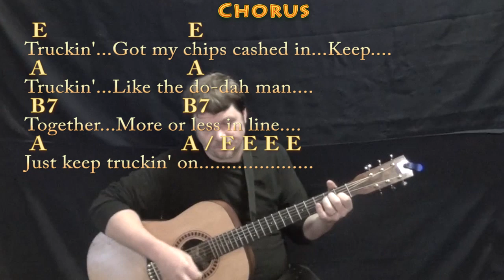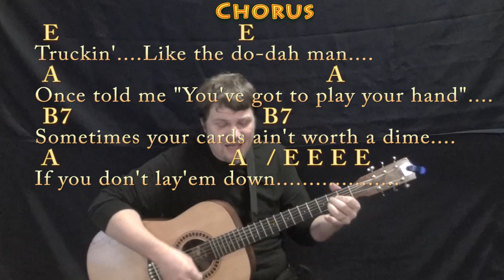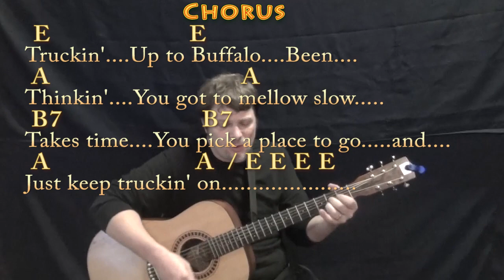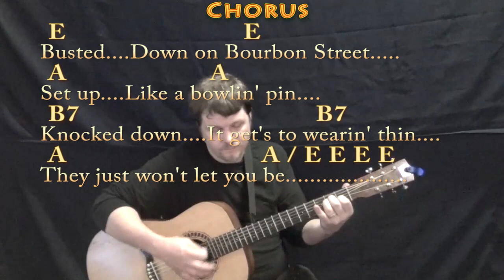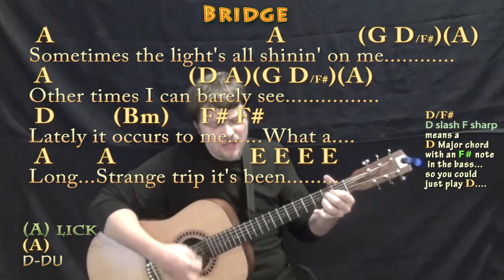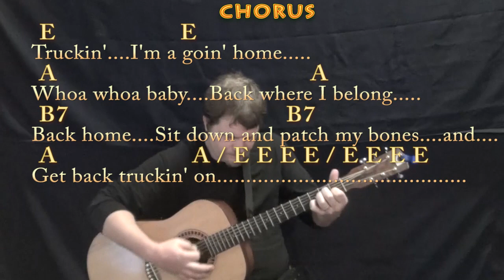Truckin' (Grateful Dead) Guitar Cover Lesson in E with Chords/Lyrics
REAL KEY: This is the real key of E Major. For my good friends Josh & Travis who followed the Dead, and for Will Sword, Chris Sinacore & Sean Penn who love them too ;) D CHART .MUNSON BRIGADE SHOUTOUT! .This video brought to you in part by the "Munson Brigade" ... Many thanks to Ann DiBenedetto, Vermell Vain, Rich C, Brett, Will Sword, JPH, Arlene Krassner, Jeanette Adams, Norman Emery,Leopoldo del Castillo-Olivares, Tree of Broken Hearts, Jim in Chicago, Gemma L. Salt, Sophia Peaslee, Kurt Friedrich, Kris Mayer, Paula David Gautreau and Rhonda Markham!!!.